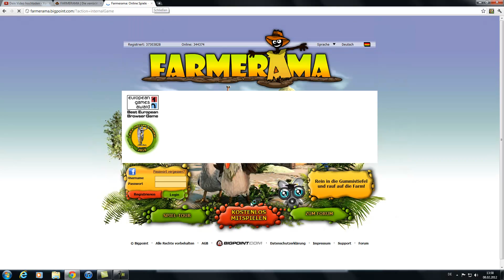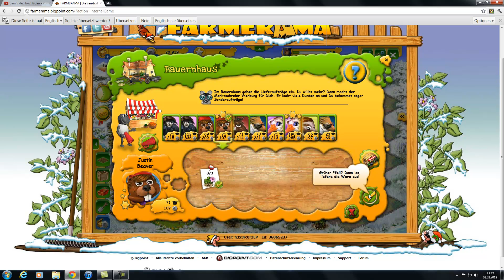Let's Play Farmerama FULL HD #25